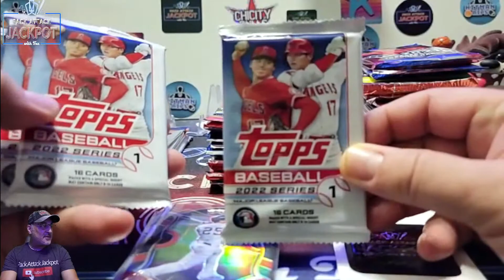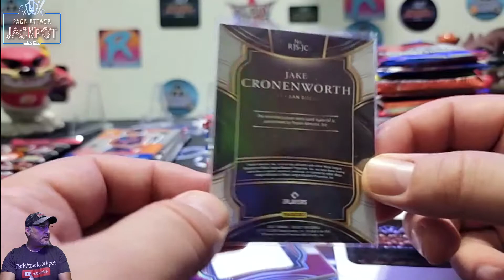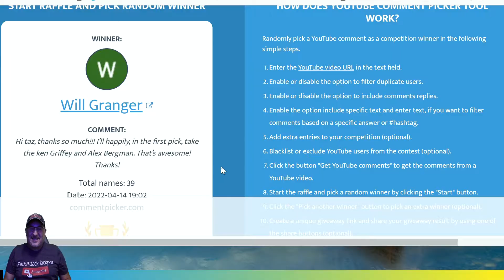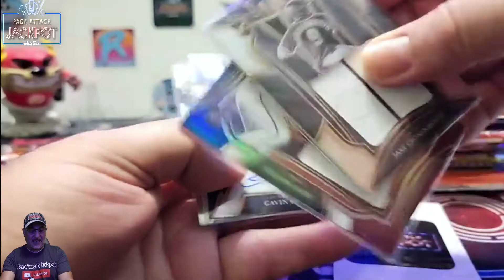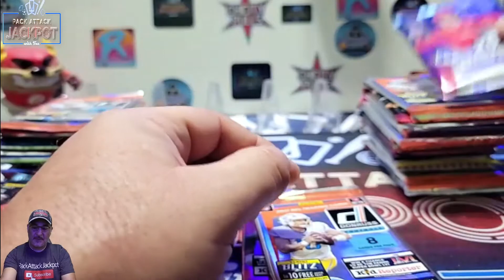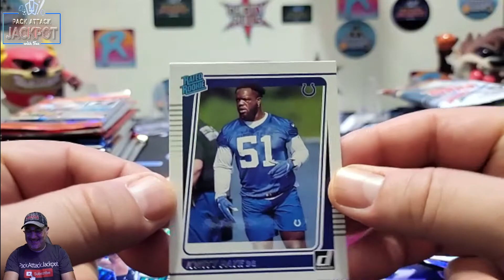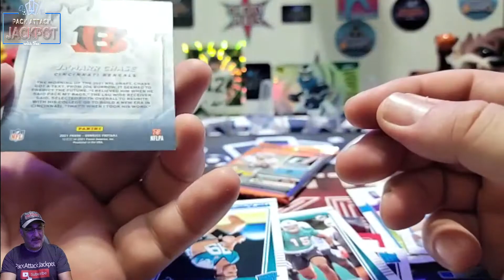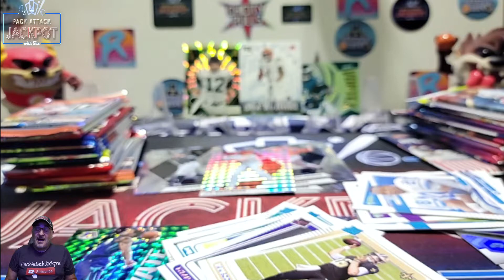Sympathy Packs plus Giveaways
The Pack Attack Jackpot presents The Field of Dreams ep 4. This is where I will be ripping a bunch of baseball (and other sports) and making my Subscribers Baseball Dreams come true. I will be giving away some of the cards that we pull in the video. I will do the drawings for the winner or winners in the following video which I will be doing every other day. I Hope...lol.
To get into the giveaways all you have to do is:
2) Like the video
3) Comment on the video. Even a Hello gets you qualified =)

I am TAZ and I am out... Peace